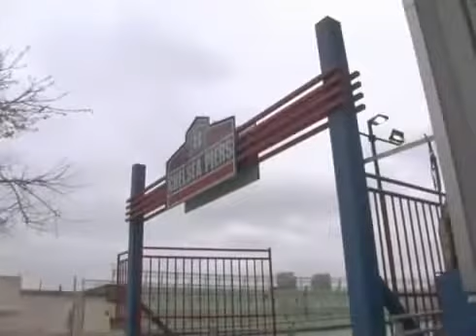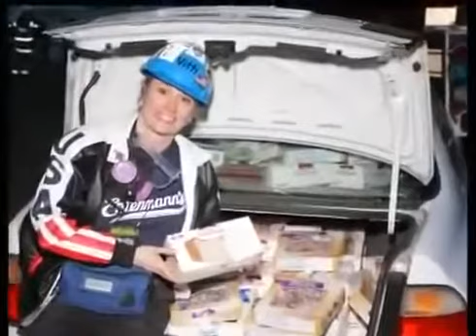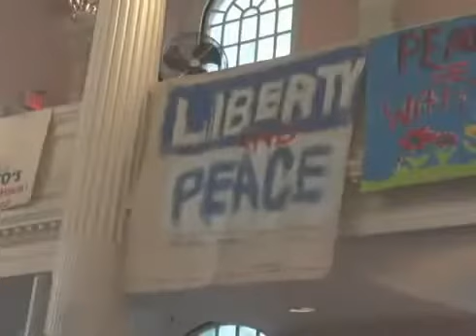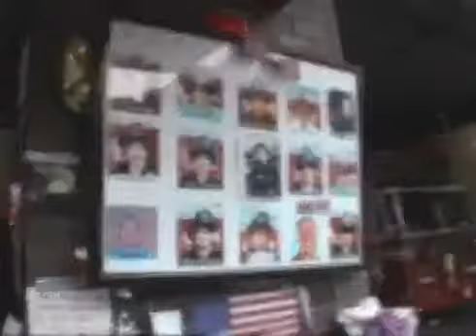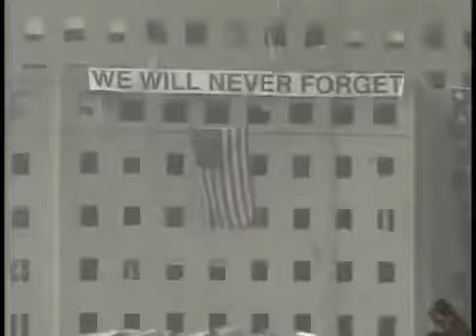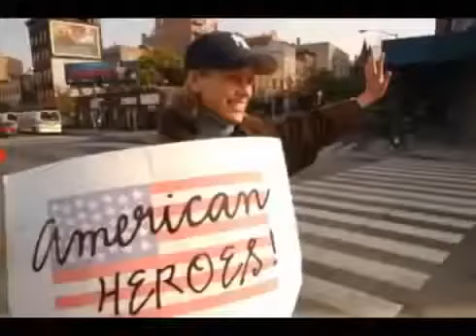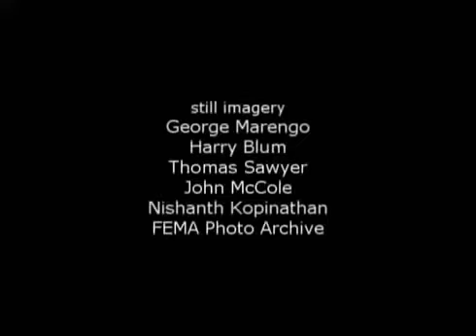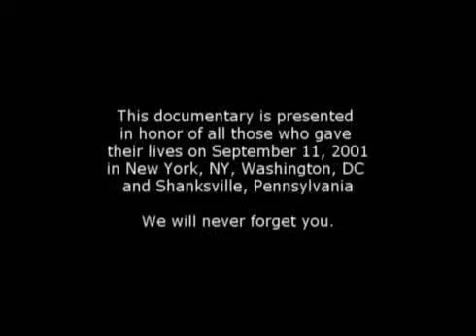ANSWERING THE CALL GROUND ZERO VOLUNTEERS - 2005 DOCUMENTARY - MUSIC BY GEOFF LEVIN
This the story of volunteers of 9/11. Produced by Bunny Dubin. Directed by Lou Angeli. Narrated by Kathleen Turner. Music by Geoff Levin